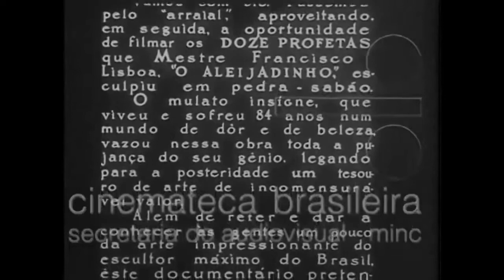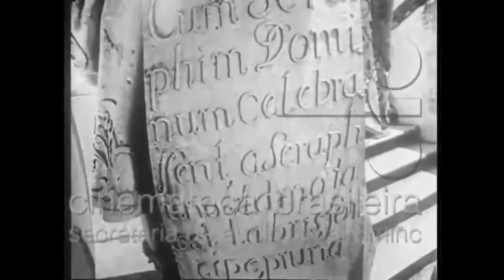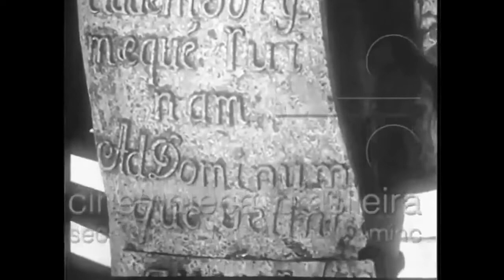Santuário (Lima Barreto, 1951) | 35mm, P&B, 18'35" | Um dos 5 documentários da Companhia Vera Cruz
O velho Zé Cristino, montado em seu burrinho, vai a Congonhas do Campo, pagar uma promessa a São Bom Jesus do Matozinho. Em frente à igreja, ele admira o Santuário com seus 12 profetas, obra monumental de Antonio Francisco Lisboa, o Aleijadinho. Cada profeta é mostrado em detalhes com o texto bíblico acompanhando as imagens. (Cinemateca Brasileira).

Prêmios
- Primeiro Prêmio da Seção de Filmes de Artes - Festival Internacional de Cinema de Veneza, 1953 - IT.
- Prêmio Governador do Estado - SP, 1951.

Documentários da Vera Cruz ganham mostra em São Paulo

Tela Viva - 15/03/2006

Os únicos cinco documentários produzidos pela Companhia Cinematográfica Vera Cruz serão exibidos na Mostra de Documentários Vera Cruz, que acontece no Museu da Imagem e do Som de São Paulo, nos dias 17, 18 e 19 de março.

Das cinco obras restauradas, quarto foram produzidas entre 1951 e 1954 e apenas "Marcelo Grassman, 25 anos de gravura" foi realizada em 1971. Entre elas, está o documentário ?São Paulo em Festa?, conhecido por ser um dos únicos registros das comemorações do 4º Centenário da cidade. As peças "Painel", baseada na obra "Tiradentes" de Cândido Portinari, e "Santuário", cujo tema são as esculturas dos 12 profetas do Aleijadinho, em Congonhas do Campo, também fazem parte do projeto. Os outros dois documentários são "Obras Novas", que trata da construção dos estúdios da Vera Cruz, e "Marcelo Grassman, 25 anos de gravura", que mostra o processo de criação do artista plástico.

Os filmes foram restaurados e tiveram seus negativos copiados. A recuperação do acervo de documentários dá início à última etapa do trabalho desenvolvido desde 1998, denominado "Vera Cruz: Mito e História" sob a coordenação de Wilfred Khouri e Sérgio Martinelli. Nessa etapa o projeto conta com o apoio técnico da Cinemateca Brasileira e da Girassol Filmes. O resgate desse acervo já originou um CD ROM, o livro "Vera Cruz: Imagens e História do Cinema Brasileiro", exposições sobre a Cinematográfica, incluindo ainda uma coleção de CD´s com todos os negativos fotográficos sobre a companhia digitalizados.